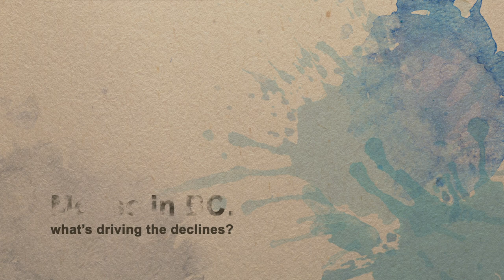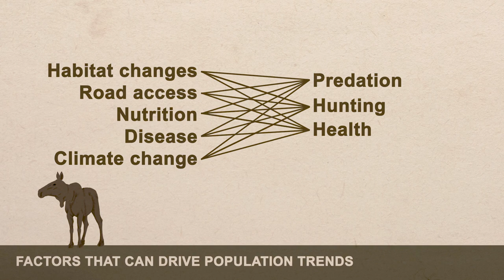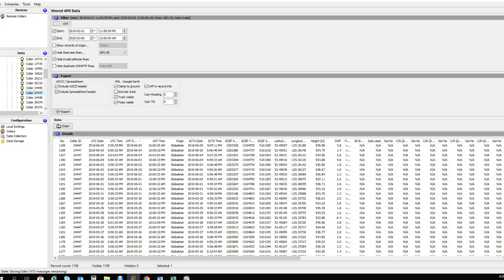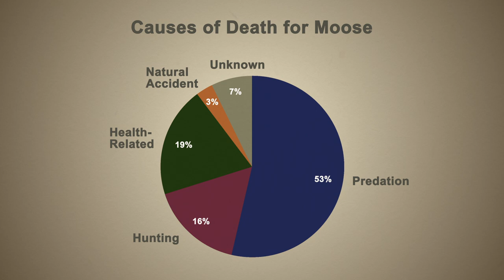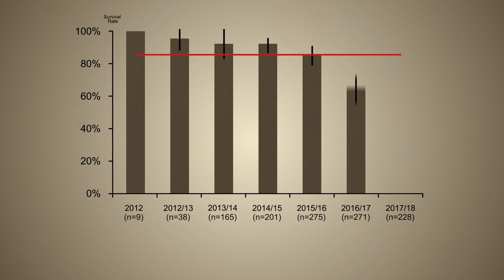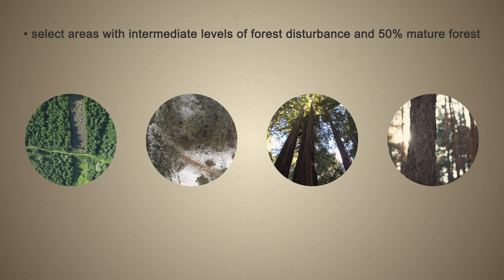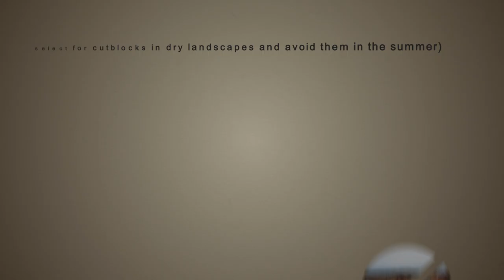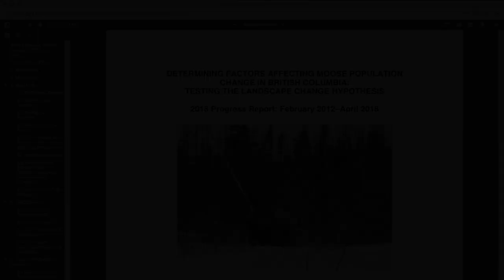Moose in BC: What’s driving the declines?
In 2013, the Province of BC initiated a research project to determine the factors affecting moose population changes in central BC. This video describes the progress and results to date from that work. This research is focused on developing management recommendations aimed at improving moose abundance.